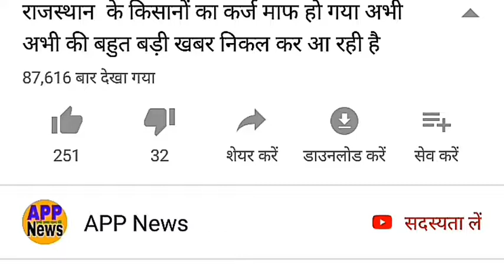7 जून के मौसम का पूर्वानुमान भयंकर बारिश/Aaj 7 jun ka mosam/ आंधी-तूफान//ओलावृष्टि बर्फबारी//मानसून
2.आंध्रप्रदेश मौसम समाचार
3. अरुणाचल प्रदेश मौसम समाचार
4.असम मौसम समाचार
5.बिहार मौसम समाचार
6.छत्तीसगढ़ मौसम समाचार
7 गावा मौसम समाचार
8.गुजरात मौसम समाचार
9. हरियाणा का मौसम समाचार
10.हिमाचल प्रदेश मौसम समाचार
11.जम्मू और कश्मीर मौसम समाचार
12. झारखंड मौसम समाचार
13. कर्नाटक  मौसम समाचार
14 केरल मौसम समाचार
15. मध्य प्रदेश मौसम समाचार
16. महाराष्ट्र मौसम समाचार
17. मौसम समाचार
18 सिक्किम समाचार
19, तमिलनाडु  मौसम समाचार
20. तेलंगाना मौसम समाचार
21.त्रिपुरा मौसम समाचार
22.उत्तर प्रदेश मौसम समाचार
24.उत्तराखंड मौसम समाचार
25 पश्चिम बंगाल
AndhraPradesh Weather News, Arunachal Pradesh Weat